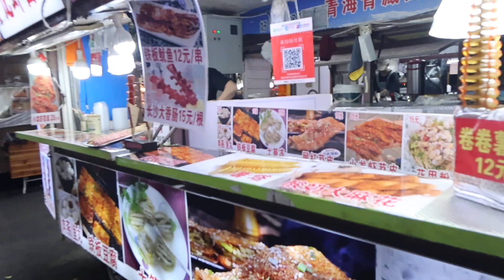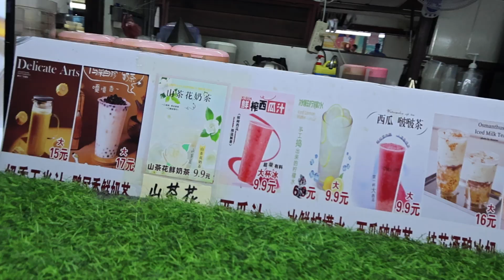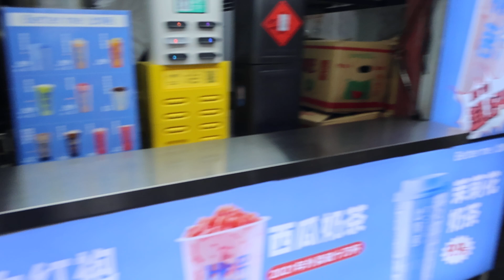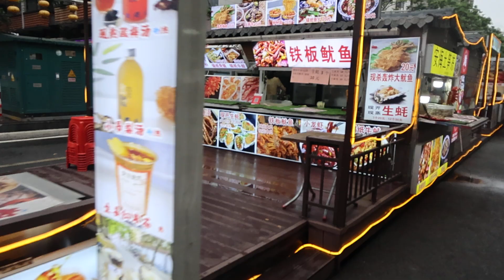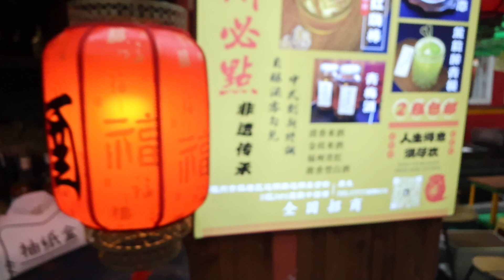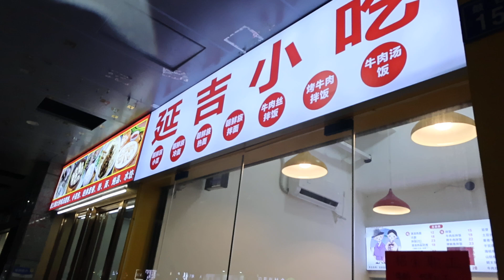Fuzhou: Food Street (Part 1) 福州的三坊七巷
The district is trisected by the north-south thoroughfares Tonghu Road (Chinese: 通湖路) and Nanhou Street (simplified Chinese: 南后街; traditional Chinese: 南後路), and bounded by Bayiqi Road (Chinese: 八一七路) to the east and Baima Road (simplified Chinese: 白马路; traditional Chinese: 白馬路) to the west.

One of the Three Lanes, Wenru Lane (文儒坊), in 2015
Covering a total area of 0.38 square kilometers (0.15 sq mi), it is celebrated as an architectural museum of Ming and Qing dynasty buildings, including numerous National Designated Monuments such as the historic residences of notable figures. Because of the high number of rich, famous and powerful residents, counting 400 in total over the past few centuries, this area has been dubbed the 'Beverly Hills' of imperial China.[1] Since 2015, it has been designated as a 5A-Rated Tourist Attraction by the Ministry of Culture and Tourism.[2]